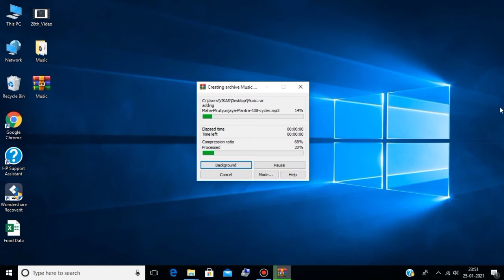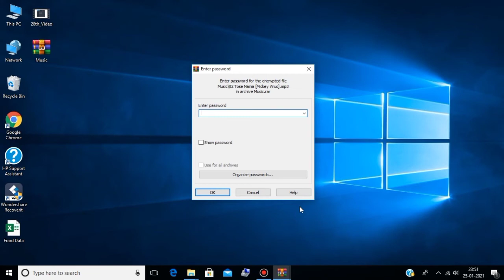How To Set Password In Folder Computer/Laptop | IN HINDI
IMAGINE ARTS
Hello Friends

Es tutorial me app sikhege ki app apne COMPUTER/LAPTOP Me kise bhi folder par password kese laga sakte hai badi hi asani se or apne personal data ko safe rakh sakte hai.